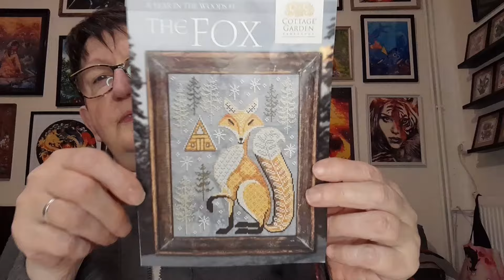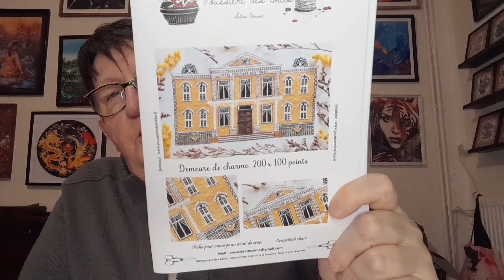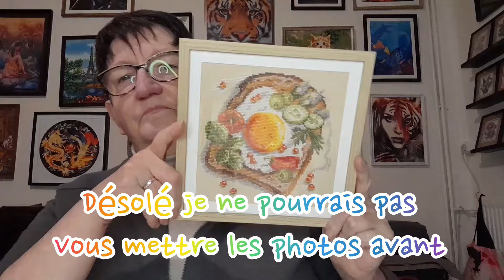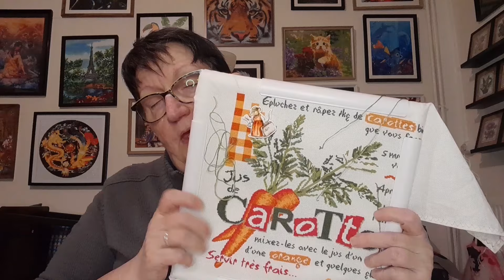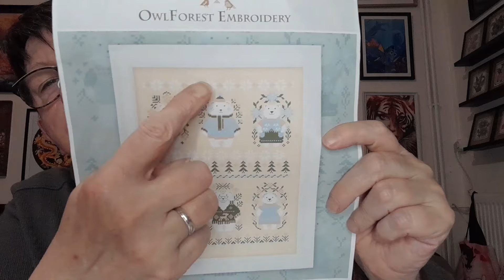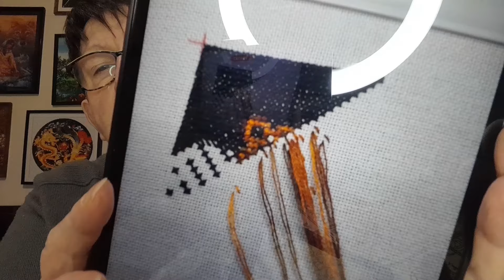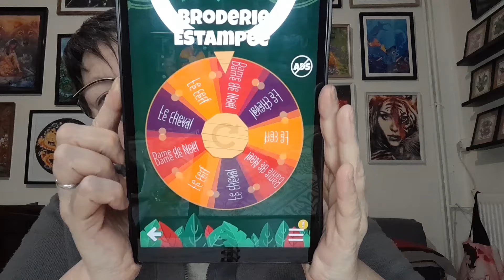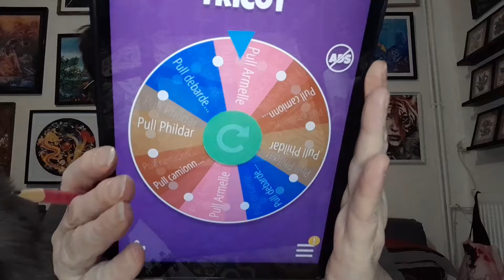JOURNAL CREATIF de la semaine # 39 😍 Stitchmaynia 😍 Broderie 😍 Points comptés 😍 et autres 😍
Olw forest
Alice au pays des merveilles :